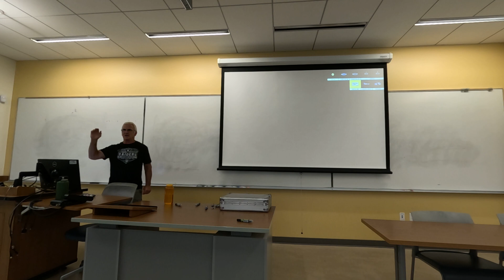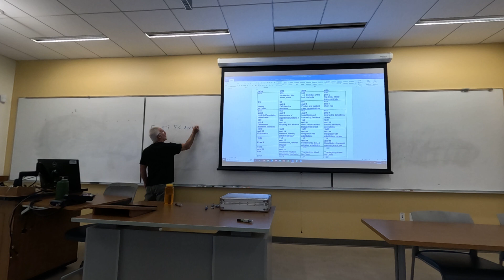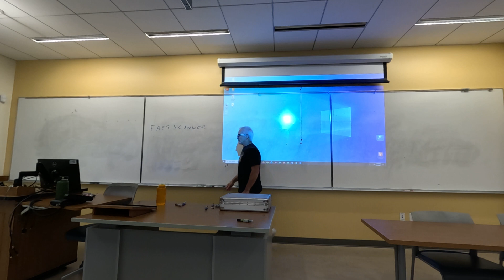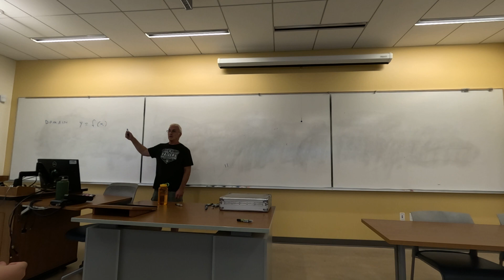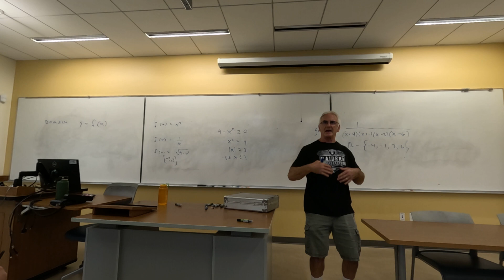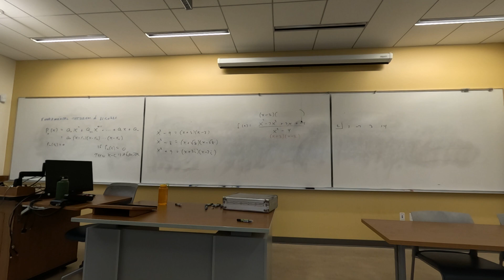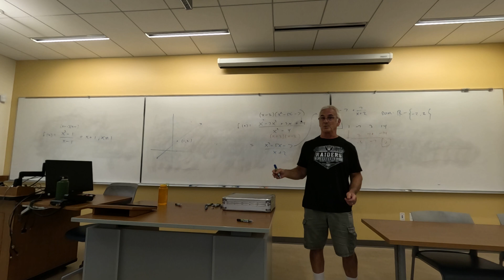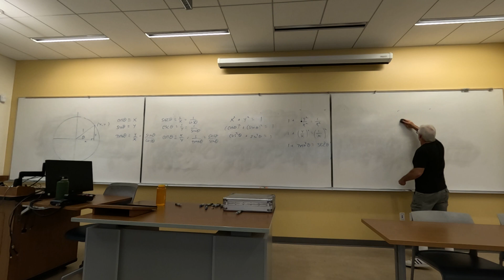Calculus 1 Fall 2023, Introduction, Algebra review, Limits part 1